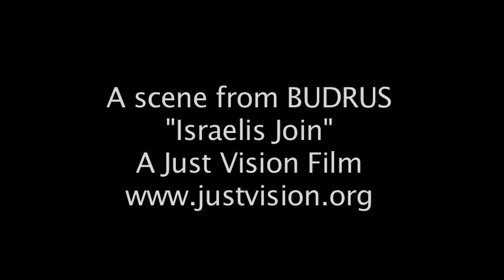BUDRUS: Israelis join the demonstrations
A Scene from Budrus
A Just Vision Film